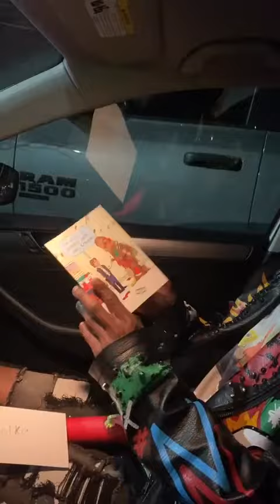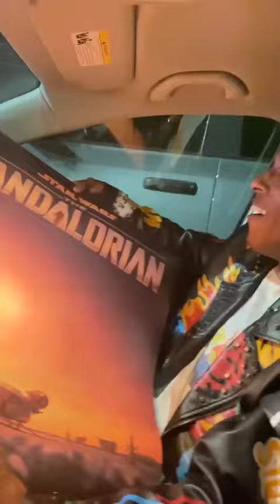OPEN GIFT WITH MY BESITE HOLLI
LOVE AND LAUGHTER